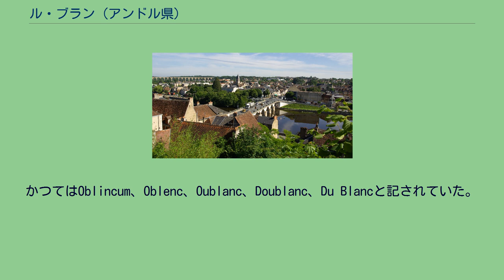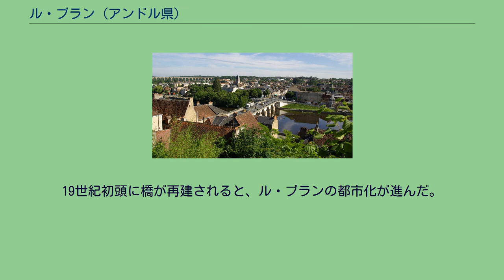ル・ブラン (アンドル県)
ル・ブラン （Le Blanc）は、フランス、サントル＝ヴァル・ド・ロワール地域圏、アンドル県のコミューン。
県の南西端にあり、自然区分上はボワショー・ノール地方に属する。
クルーズ川が流れる。
シャテルローより51km離れている。
ル・ブランを流れるクルーズ川 ベリー、ポワトゥー、トゥーレーヌの各州の境界にあったル・ブランは、おそらくクルーズ川を渡る監視所から発生したと考えられる。
白を意味する現在の地名についての由来は不明瞭である。
かつてはOblincum、Oblenc、Oublanc、Doublanc、Du Blancと記されていた。
アンシャン・レジーム時代の終わりまで、コミューンはクルーズ川に分断されていた。
バ・ヴィルと呼ばれる北の地域は、ローマ街道沿いにできたサン・ジェニトゥール教会を中心に発展し、ベリー地方に属した。
南のヴィル・オートはベリーとポワトゥーに分断されており、相対する防衛用の城が築かれていた。
現在はどれも現存していない。
中世、2つに分かれた町の間に橋が架かっていたが、1530年の洪水で流れてしまった。
それから300年間、2つの町をつないだのは渡し舟だった。
19世紀初頭に橋が再建されると、ル・ブランの都市化が進んだ。
参照元:1968年以降Insee,